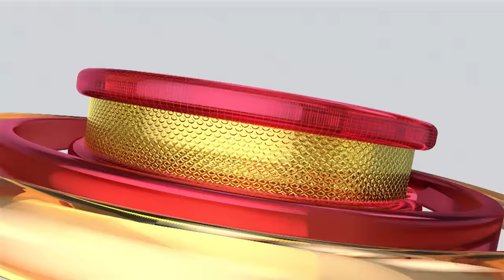"துணிவு" - Title மாதிரி தான் அஜித் சாரும்! | Thunivu | H Vinoth | Ajith Kumar | Manju Warrier